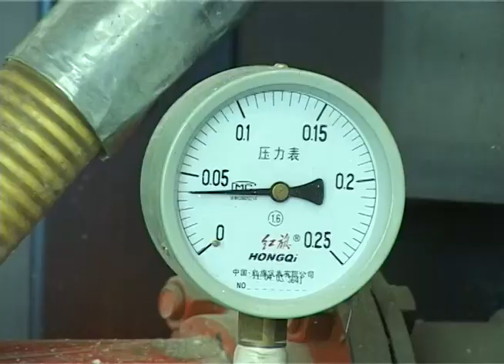В Актау журналисты побывали на заводе по производству пенопласта, плитки и окон